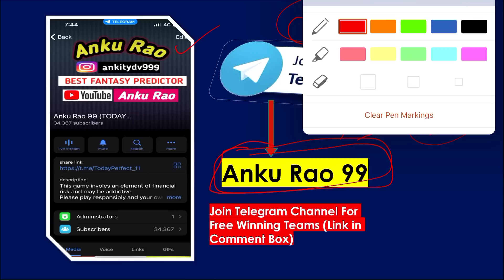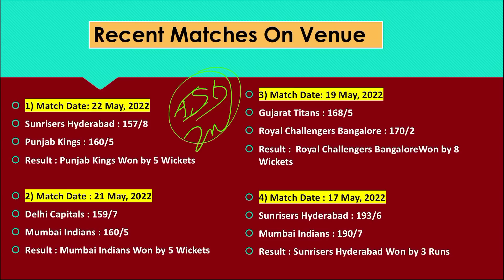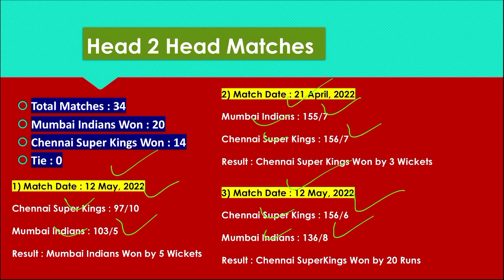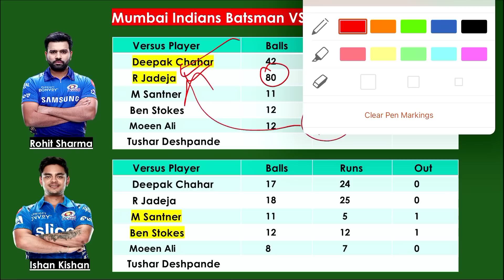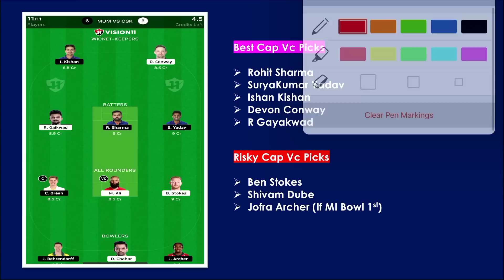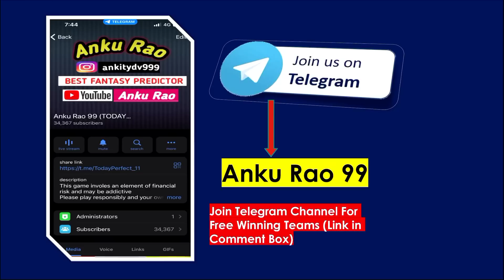MI vs CHE IPL 12th Match Team Prediction | MI vs CHE T20 | Mumbai vs Chennai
mi vs che 12th t20 match team prediction | mi vs che ipl t20 12th match | mi vs che | mumbai vs chennai t20 |

1. This analysis is based on my Understanding, knowledge and instinct .While selecting your team, consider the points mentioned and make your own decision.

3. This game involves an element of financial risk and may be addictive. Please play responsibly and at your own risk.